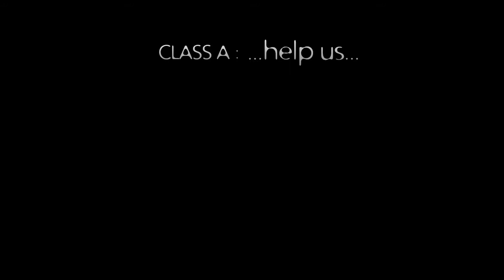INVESTIGATING DEMONS /// INTENSE AF /// HYPE TRAILER /// (((EPIC)))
An office building downtown is OVERRUN with DEMONS and trapped spirits. Communication is established. This thing is powerful. (((trailer for upcoming vid))) EPIC paranormal.

The media directors that work here have literally abandoned the biggest part of the building due to this insanely intense haunting.

The location has to remain secret, all I can say is it's the first floor of an office building downtown.

This is my first time knowingly dealing with demons and dark forces since joining the paranormal community.

Brief history of the (((EPIC))) haunting :
In December of 2016, a person named Frank followed me home from the T.B. Ripy Mansion in Kentucky. Frank's not a regular person. He's a spirit / ghost / demon who has taken up residence at my house. He's introduced me to other spirits, and has even given me suggestions of places to investigate. He's badass. Because of this, I've been recording my sessions to share them and to document my own paranormal experience.

FULL (((EPIC))) INVESTIGATIONS :

CASE 02 : A Christmas Haunting - TONS OF SPIRIT COMMUNICATION, SUPER creepy, 100+ EVP's (best ones shown)

CASE 01 : ROHS Opera House - SUPER HAUNTED (visual, EMF, EVP, SB7, evidence from a lot of devices)

THE TOMMY SESSIONS (Insane SB7 and crazy crazy crazy EVPs)

TOMMY PART 3 - The Prequal - This video consists of the 2 crazy ass EVP sessions that caused me to do Spirit Box and film The Tommy Sessions

TOMMY PART 2 - INSANE SPIRIT BOX SESSION + EVP'S!!! - If you only watch one part, watch this one!!!

TOMMY PART 1 - Tons of CLASS A EVP's right before the insane spirit box session in Part 2. Spirits talk about Heaven, demons, and death.

Session 3 - NEW EXPERIMENT WORKS! Talking to the dead IN REAL TIME!!! Warning of Demons, plus visual evidence

Session 2 - Spirits ask me to investigate a demonic private office (thought it was referring to a fire dept, was wrong) , lots of cries for help

Session 1 - Frank (the spirit that lives with me) introduces me to Maxine (who I believe is a spirit operator) and to a little boy named Jack (who i've only talked to in this session for some reason)

"ghost hunting"
"ghost hunter"
"spirit box session"
"sb7"
"paranormal investigation"
"paranormal investigator"
"i have an attachment"
"life after death"
"my house is haunted"
"evp's"
"psychic medium"
"the scole experiments"
"AFTERLIFE INVESTIGATIONS"
"EPIC PARANORMAL"
"EPIC INVESTIGATES"
"sony full spectrum camera"
"Canon elph"
"talking to demons"
"is there a demon in my house"